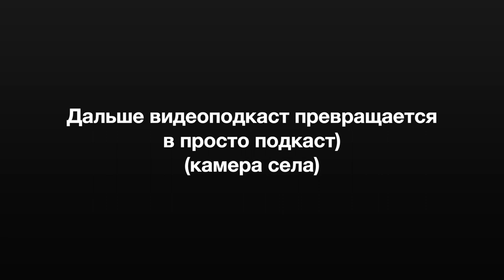Подкаст "Всё понятно" #1 Евгений Тимкин | Богдан Любушкин | Евгений Кунчиц (ведущие мероприятий)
Премьерный подкаст "Всё понятно".

Данный подкаст был записан совершенно случайным образом.

Трое друзей и коллег встретились, чтобы поговорить. Что из этого получилось - Всё понятно.